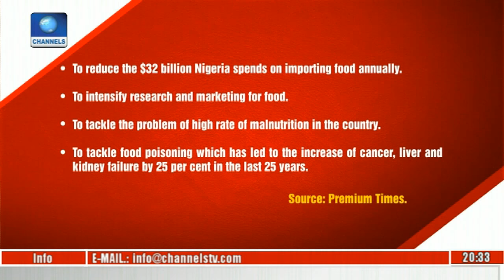Hard Copy: Audu Ogbeh Speaks On Critical National Issues Pt 1